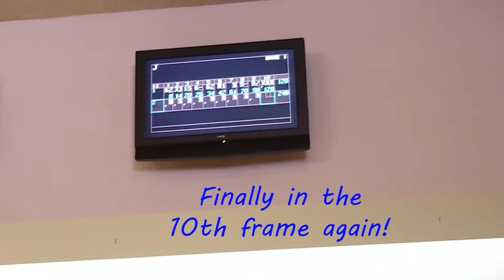Road to 300 - Episode 6 - Ringin in the new year with a 300?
I took a bit of a break for the Holidays so I apologize for not uploading for a bit but I am back! Do you think I can ring in the new year with a 300 finally?

For anyone wanting more information about the equipment I throw,

His lessons are well worth it!